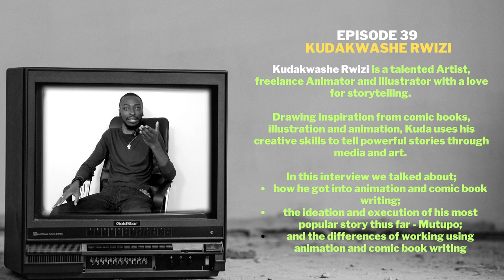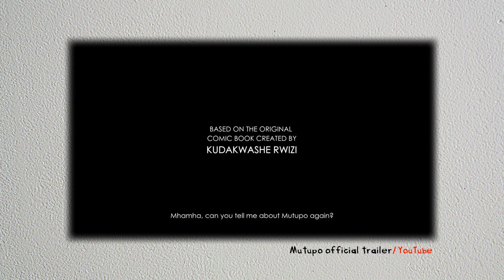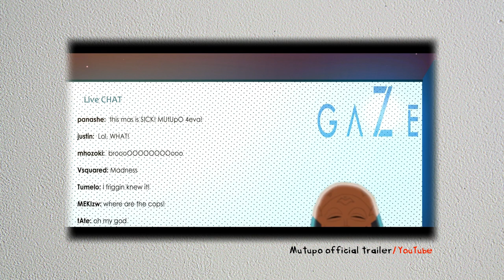Kudakwashe Rwizi - Zimbabwean Animator & Comic Book Artist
In episode 39 of Story Untold we sat with, Kudakwashe Rwizi an artist, animator and illustrator with a love for storytelling.

Drawing inspiration from comic books, illustration and animation, Kuda uses his creative skills to tell powerful stories through media and art. Kuda's claim to fame is Mutupo - a story set in an alternate version of Zimbabwe, in what is now the new capital, Hasaka-Luuwe.

In this world, using the power of your Mutupo (Shona for totem) is rare and illegal. That is, until a visionary billionaire, Lumbani creates the first ever Mutupo tournament for Mutupo users to fight and compete against one another. Now nine unlikely characters must compete against each other in the tournament and stay ahead of the police who are trying to stop it.

Mutupo has been distributed as a comic book with an animation adaptation. We spoke about this and more in our interview.

Timestamps
Intro 0:00
Discovering the passion for animation 0:38
Getting into animation by chance 2:10
Initial experiences in the animation industry
Finding the opportunities 5:55
Writing comics 7:13
Learning animation 10:00
Mutupo 12:36
Why Mutupo is the one that stuck 15:41
Disability as a theme in Mutupo 21:17
Fusing Zimbabwean and Zambian culture in Mutupo 28:32
Using color sparingly 29:57
Working with other people 33:26
The animated version of Mutupo 37:39
Voice acting 42:47
Difference between making the comic and the animation? 46:54